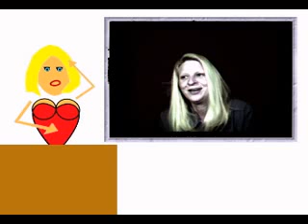Where is the Buttcrack?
idk. where is the buttcrack?